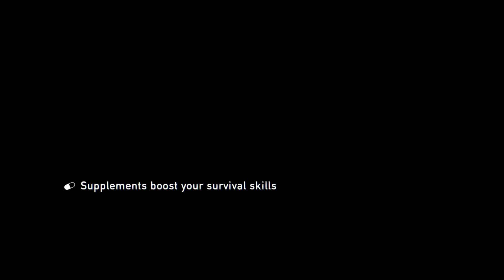The Last of Us #13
Here's another video of meh gameplay :D